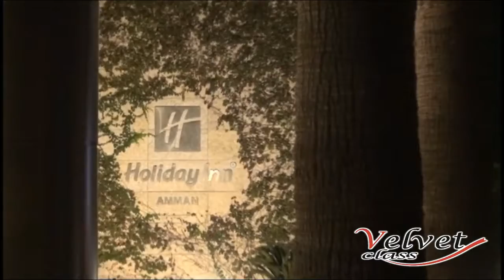velvet class events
wedding planner